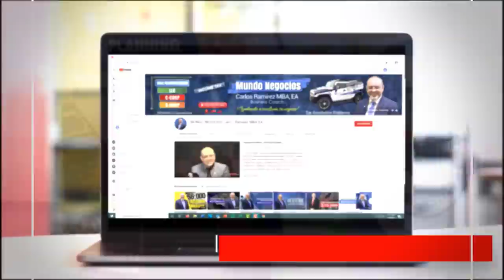¿INFLACIÓN en EEUU por un Cuarto Cheque de Estímulo? + ¡¡¡SORTEO de 1 CURSO VALORADO en $2500!!!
2. Comenta en los Videos la Mayor Cantidad de veces  ✅
3. Comparte Nuestros Videos a sus Amigos o Familiares ✅
4. Darle LIKE al Video ✅

Últimas Noticias: En este video hablaré si se tiene planeado dar un nuevo cheque de estímulo porque los precios subirán. Y también comentaré que es lo que está pasando con el informe de empleos que se dará a conocer este día viernes. No se lo puede perder. Bienvenidos!
PÁGINA OFICIAL DE CARLOS RAMIREZ EN FACEBOOK